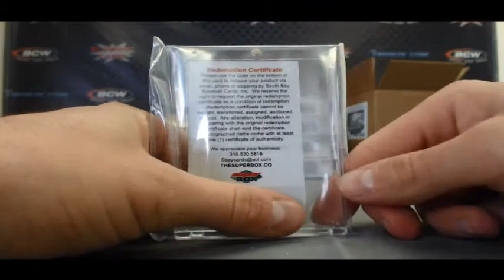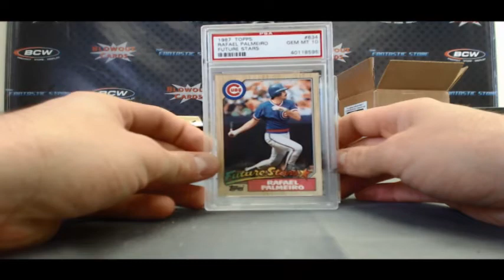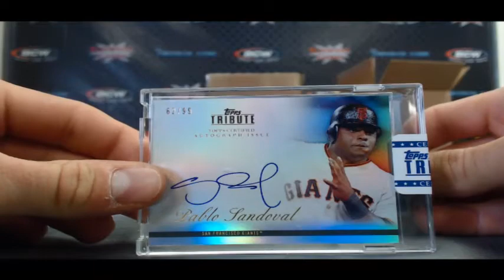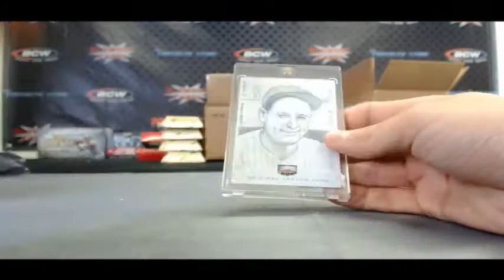Ublester R's 2013 Superbox baseball series 2 (5) box case br